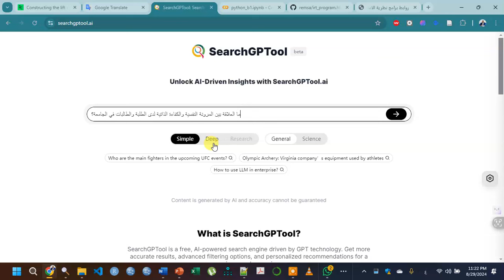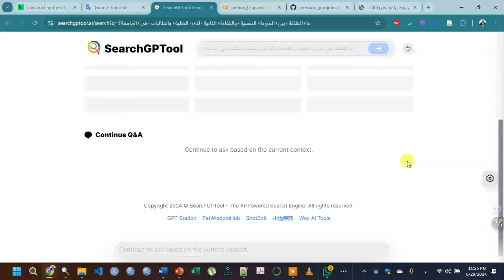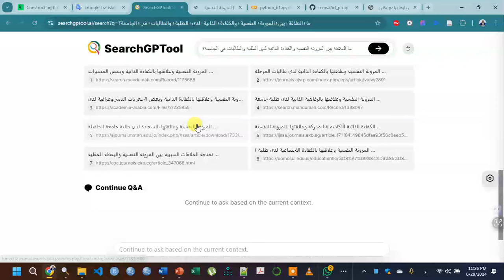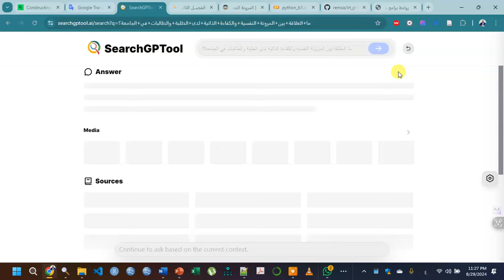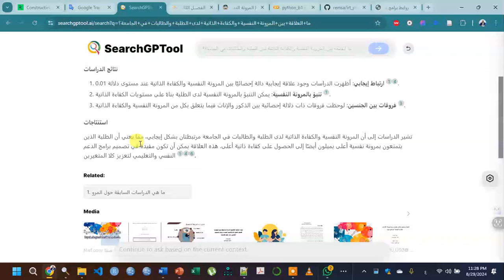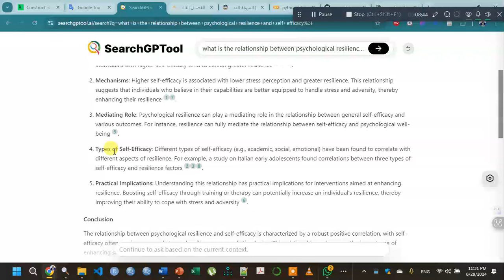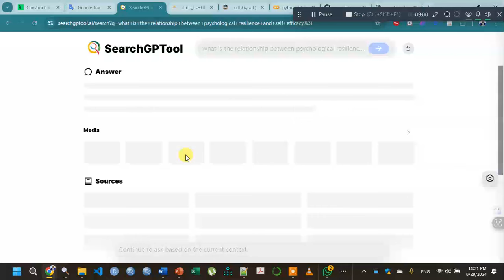أفضل موقع مجاني للإجابة عن الأسئلة البحث ويدعم اللغة العربية searchgptool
رابط الموقع
يهدف هذا الفيديو إلى تقديم موقع في مرحلة التجريب وهو مجاني حتى تاريخ نشر الفيديو الموقع سوف يحدث له تتطوارت حيث انه يوجد فيه خاصية بحث لم تفعل حتى تاريخ نشر الفيديو، الموقع يسمح لك بطرح الاسئلة والحصول على المصادر التي تدعم الإجابة التي يقدمها